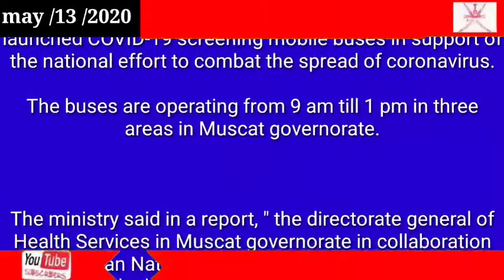Oman news today COVID-19 screening mobile buses launched in Oman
COVID-19 screening mobile buses launched in Oman